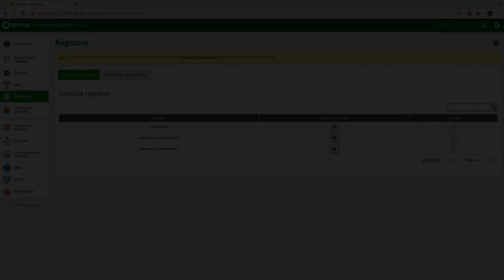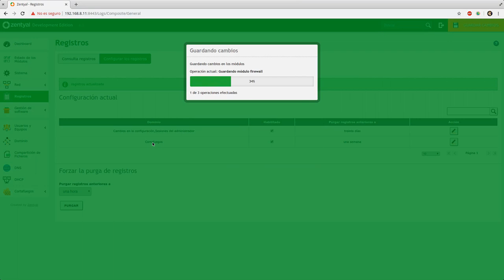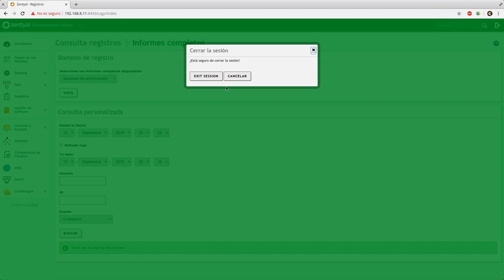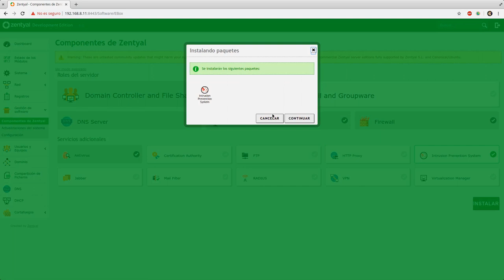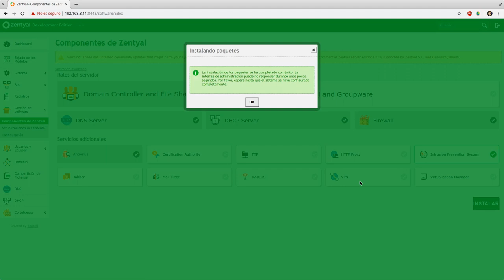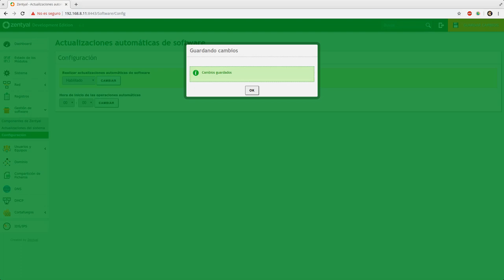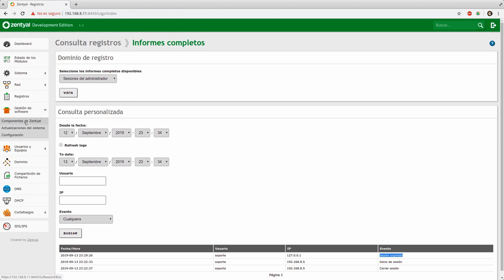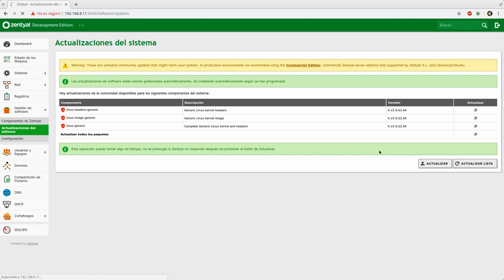Curso de Zentyal Capitulo 6: Registros y Gestión de Software